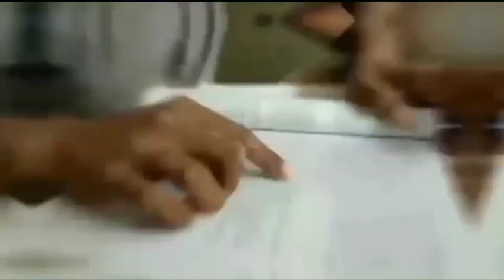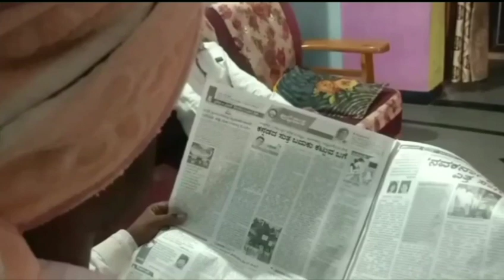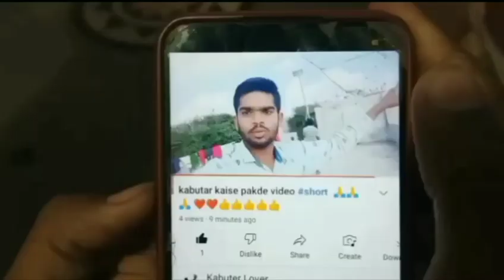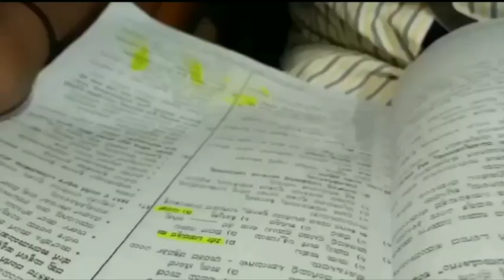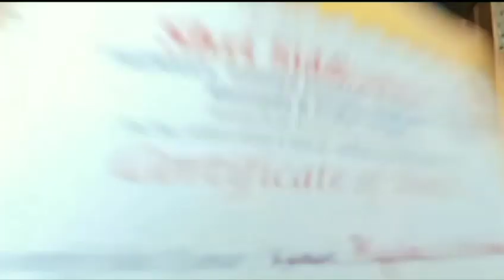Mera kabutar nahin dega to fod dunga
Mera kabutar Nahin Dega to fod Dunga Ho Gai Ladai /kabutar on YouTube

Hi
I am Imran khan Wellcome to Our YouTube channel kabutar jind jaan

doston is video mein humne Mera kabutar nahin dega to fod Dunga is video mein ek bahut achcha message Diya gaya hai ki chidi Mari Kitna galat kam hai ki yah ladai jhagade ka Ghar hai aur isase ghar barbad hote hain jindagi barbad Hoti hai To hamen shauk kaise karna chahie ismein ek achcha message Diya gaya hai

Instagram:-I'm on Instagram as @punjabikabutar. Install the app to follow my photos and videos.